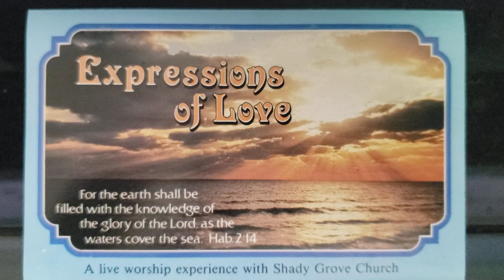Rejoice O Zion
Track 10 of 15 from the professionally mixed live recording "Expressions Of Love" from 1984 with Warren Hastings leading.

Written in 1981 by Kirk Dearman